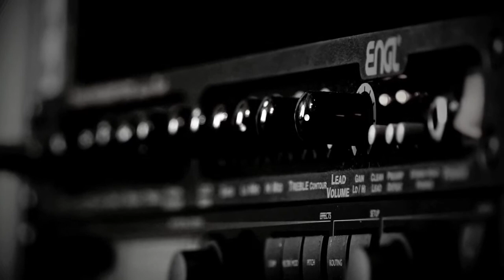Last View - West Point (Studio Trailer)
Last View will follow up their well received album "Hell in Reverse" with their third EP on the 13th of May 2012. The EP is entitled "West Point" and was recorded earlier this spring at Blueflame Productions, Uppsala, Sweden. Produced and engineered by Dr Müller.

Released digitally worldwide via ViciSolum Productions.